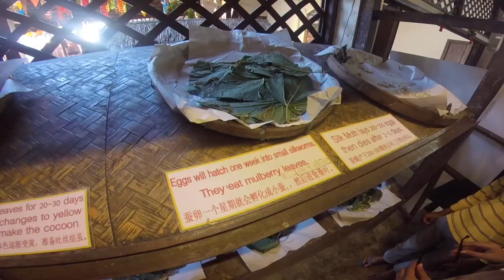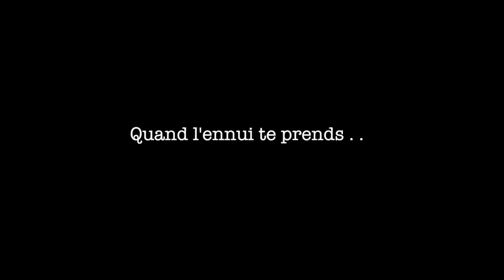THAILANDE PART1-EPISODE 7- CHIANG MAI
- CHIANG MAI -

Hello mes globe trotteur,

Dans cette vidéo vous allez découvrir CHIANG MAI :

Tout d'abord son côté artisanal avec les bijoux, la soie, le bois.

Une seule recommandation attention au pierre précieuse que vous trouverez un peut partout sur les marché ou même dans certain magasin.
Si vous voulez être sur de l'origine et la qualité d'un bijoux je vous conseil de faire un tour au Gem's Gallery.
Vous en avez pour toute les tailles et tout  les budgets.

Ensuite je vous fait visité l'un des plus beau temple de la région, celui de l'éléphant blanc .

Nous finirons avec un dîné traditionnel, trop touristique à mon goût mais très beau et divertissant .

J'espère que mes videos vous plaisent n'hésitez à me dire en commentaire ce que vous en pensez, si il y a des choses à améliorer, je suis preneuse de toutes critiques contsructives.

                                                                 Xoxo Caramelle 🌺